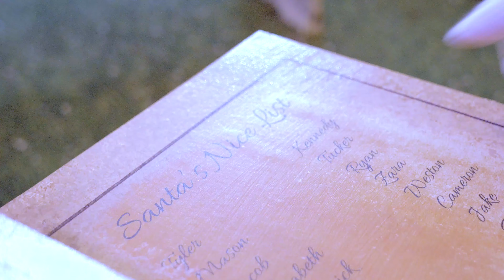ELF TOWN GALWAY 2019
Elf Town Galway returns after a magical 2018. Opening Friday 29th November, Elf Town will open every Friday, Saturday and Sunday until December 23rd – including the full week prior to Christmas.

From the moment you enter Elf Town, families will feel as if they have landed in a truly magical place and children will get a real winter wonderland experience.